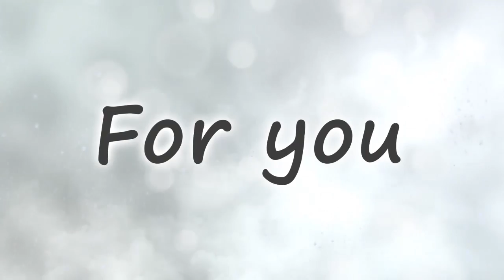No Way Back - Project for After Effects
For you